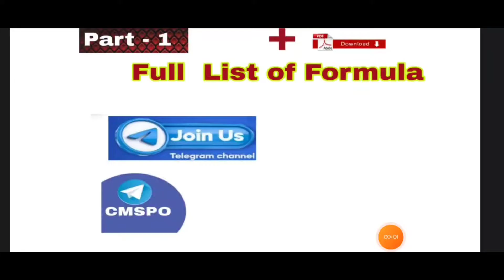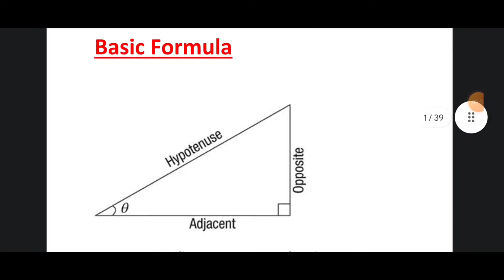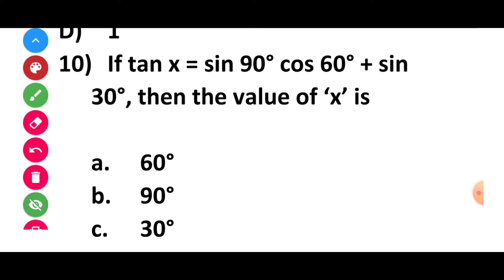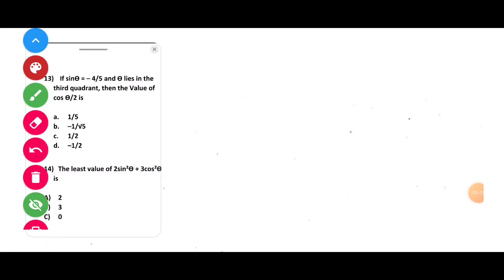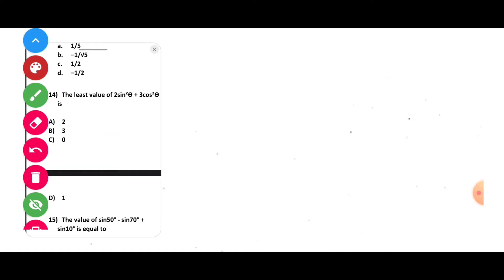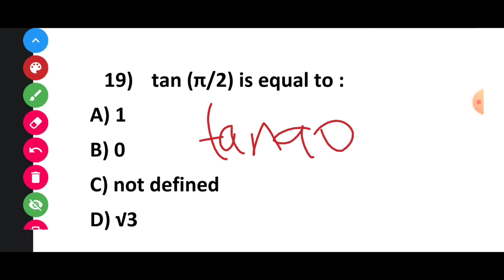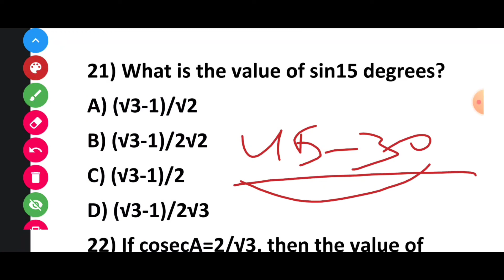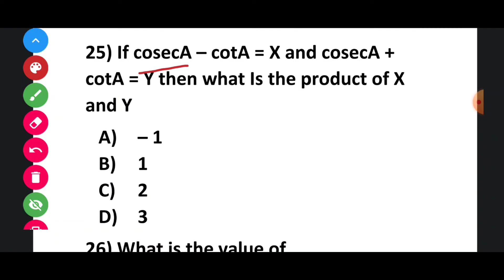Last 5 years Trigonometry Questions for Odisha B.Ed Science 2022 || Full Solved Paper with Formula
About This Video :
This is the full coverage video of Last 5 Years  Questions of Odisha B. Ed Science of Trigonometry
Every question has the full descriptive solution  With Extra Notes and Pdfs.
You can easily download the notes & pdfs on our official website. The link is at the last section of the comment box.

odisha b. ed entrance 2022, odisha b. ed syllabus, odisha b. ed question paper 2019, odisha b. ed entrance exam result 2021, odisha b. ed syllabus 2022, odisha b. ed, odisha b. ed entrance syllabus 2022, odisha b. ed 2022, odisha b. ed exam date 2022, odisha b. ed 2022 application form